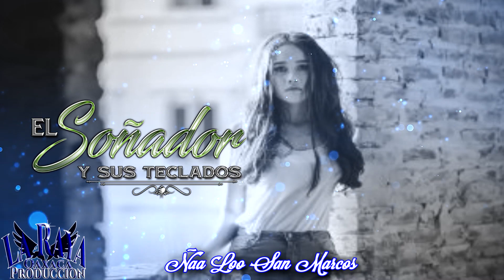Ñaa Loo San Marcos - El Soñador Y Sus Teclados